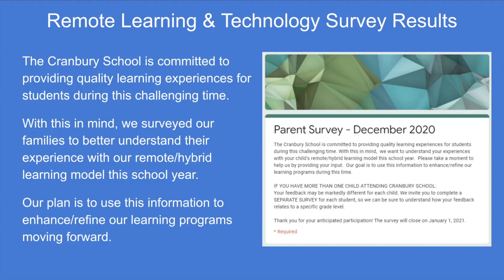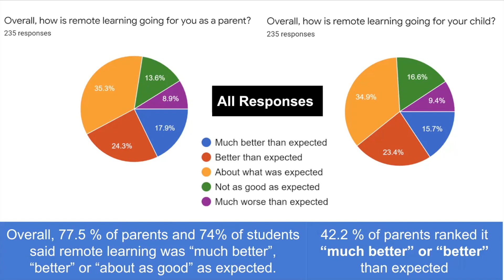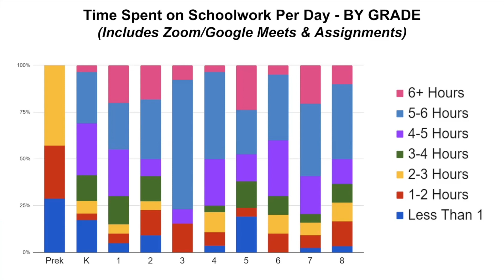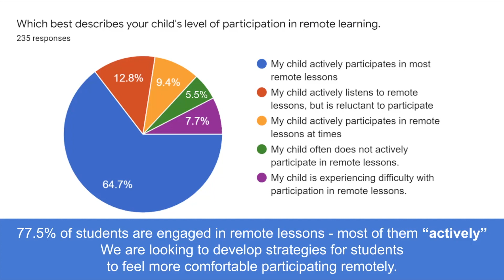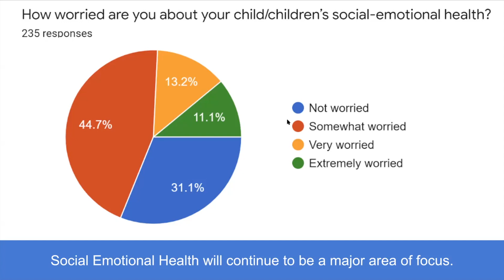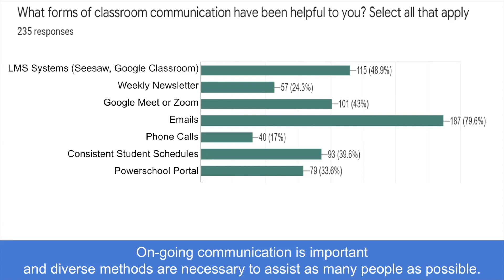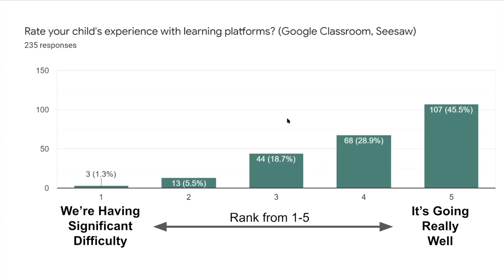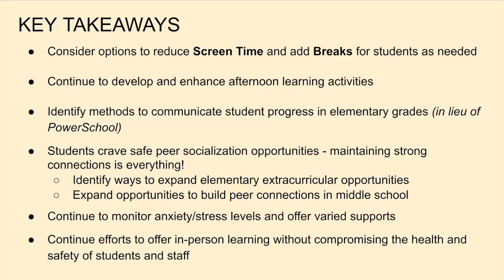Remote Learning Survey Results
Remote Learning Survey Results 020521